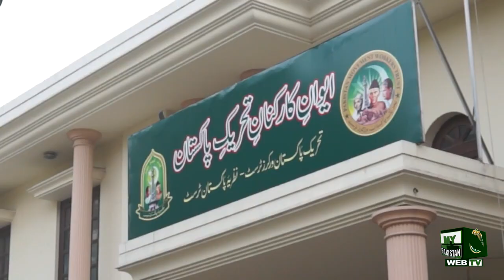9TH Death Anniversary of Majeed Nizami -Ex Chairman Nazaria -i- Pakistan Trust